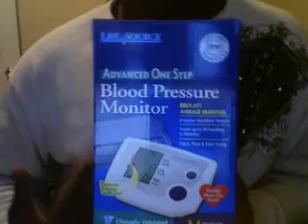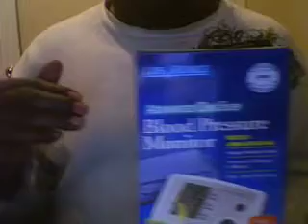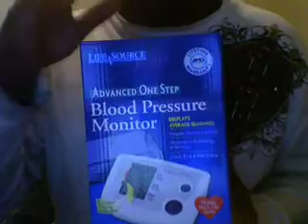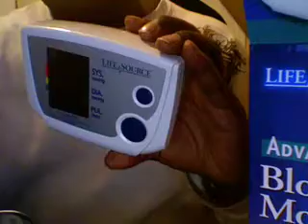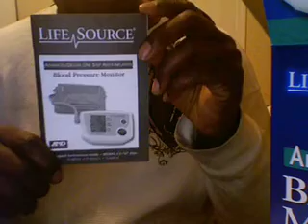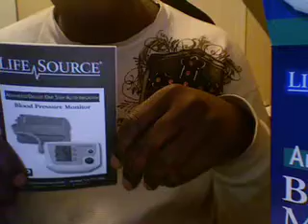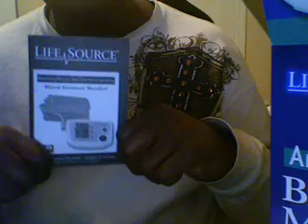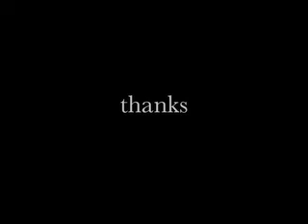Unboxing Blood Pressure Monitor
Blood Pressure Monitor sold at store for less than 50 bucks.